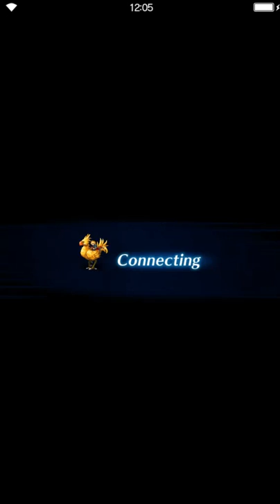Final Fantasy: Brave Exvius - Sun, Sand & Sea ADV [all missions]